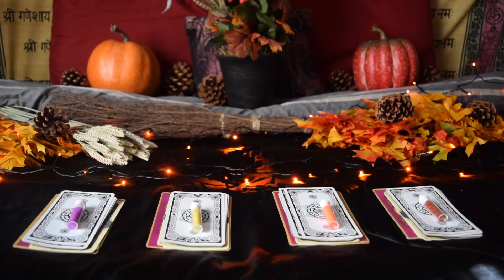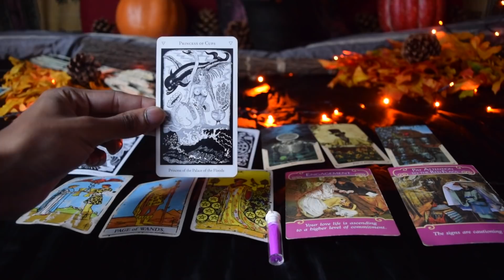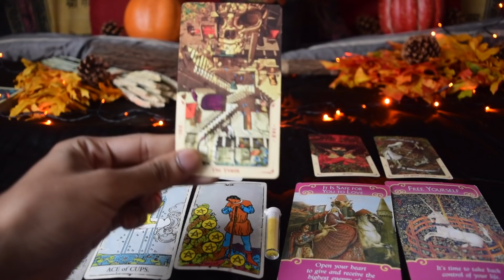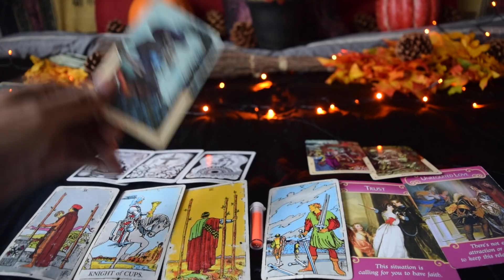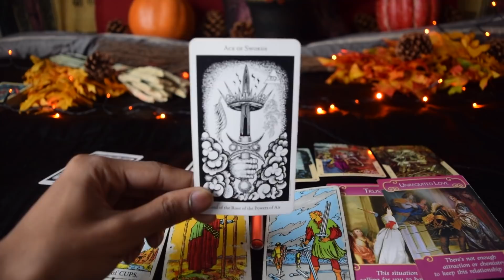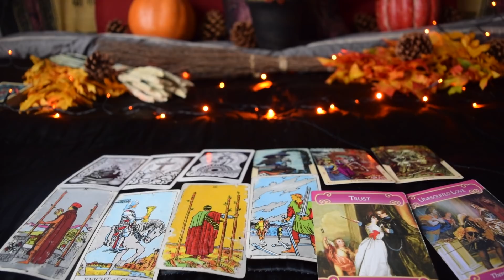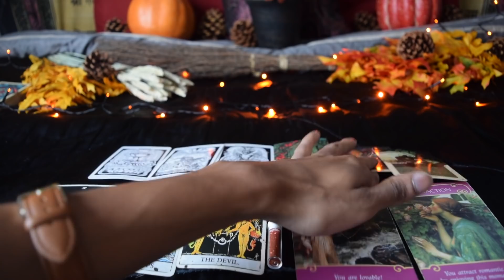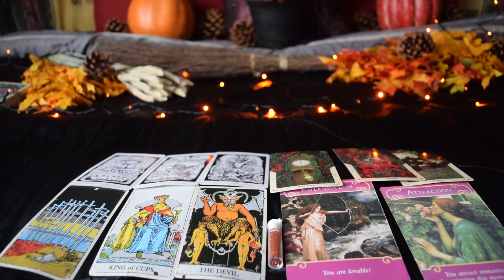Pick A Card: What Will The New Moon Bring?🌒🌑🌘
Timestamps:
Pile 1: 00:34
Pile 2: 09:31
Pile 3: 19:24
Pile 4: 27:34

Hey Everyone! I hope you enjoyed the video!

My rates are as follows…

My Rates:
15 - $150
20 -$250
30- $350
40+ - Discuss via email.